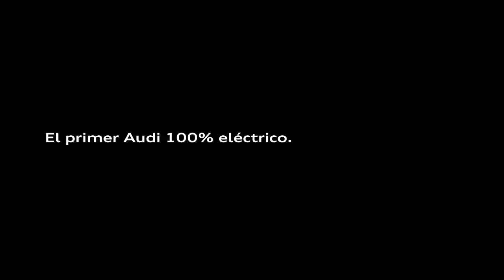01 Nuevo Audi e tron Rendimiento quattro